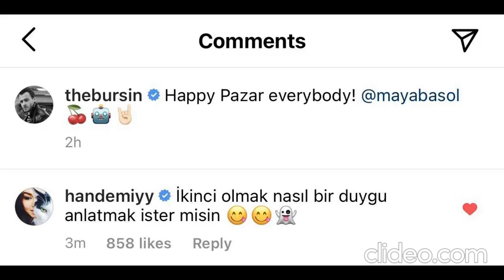hande ercel y kerem bursin via IG and Story 13/6/2021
13 de junio 2021